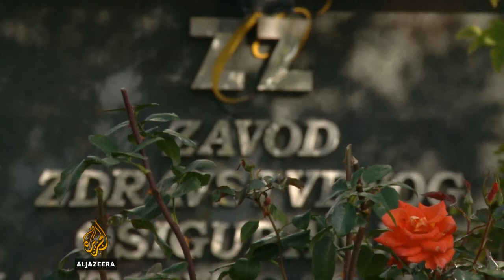Visoka nezaposlenost u državama regije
Posljedica strukturalnih problema u državama regiona svakako je visoka stopa nezaposlenosti.